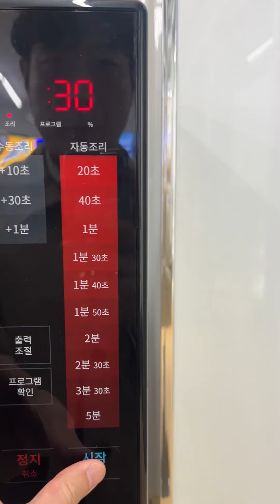Korean convenience store with Indian traditional Masalakuri Shin-chan Curry King Sweet Potato Salad